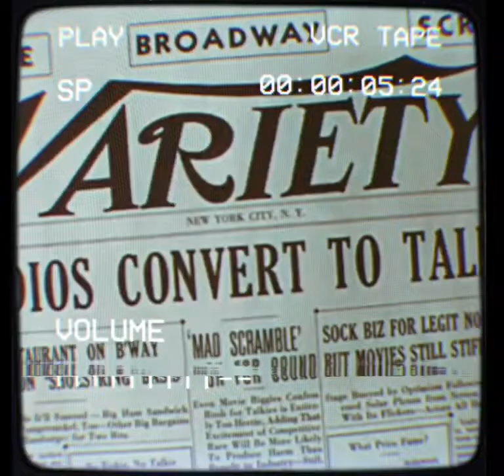vintage movies but it's lofi | lofi, retro vibes, old movies, jazzhop, hiphop, vintage lofi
get vintage vibes with this lofi
lo-fi, but you are watching vintage movies in your VCR tape
also can calm your anxiety (:

song:
i drove her home, and now we're dating - Halberd
domo- &nbsp
late night dream - sky.high
your house - elijah who
whenever you're near - mochi
throughout - rainlord